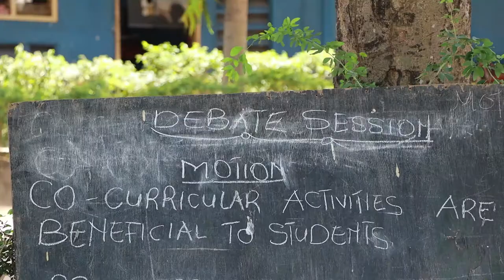St Charles Lwanga Documentary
Documentary About St Charles lwanga Secondary Changamwe